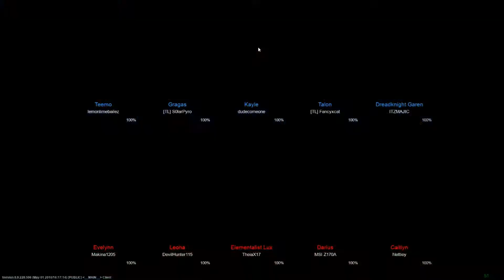Let's Play League of Legends: Episode 1: Ice Princess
I love this Lux skin!

~Lydia